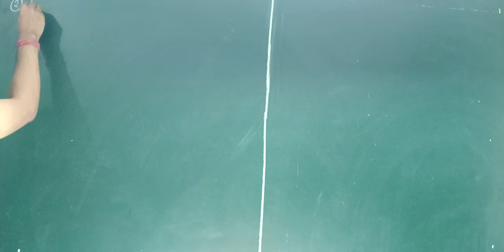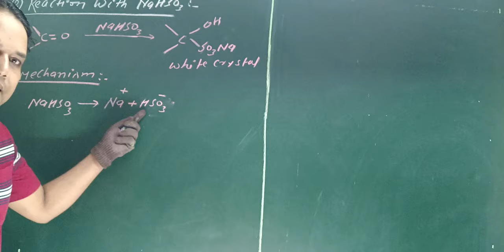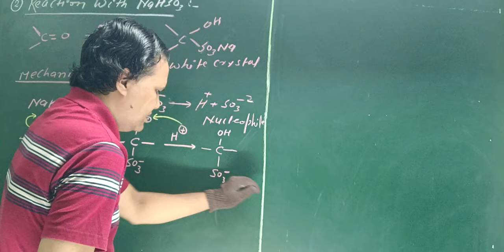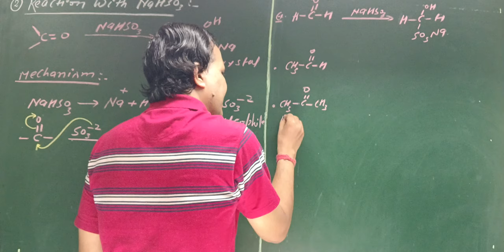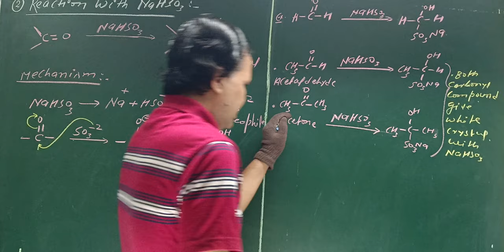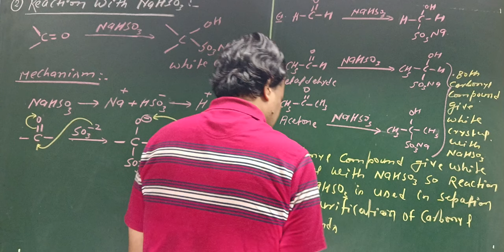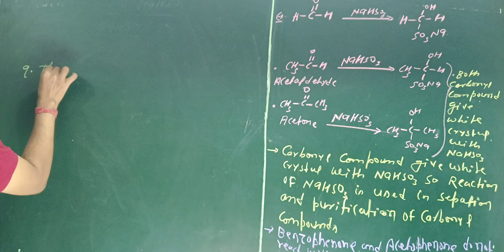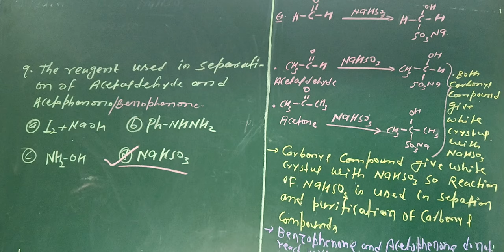Reaction with NaHSO3